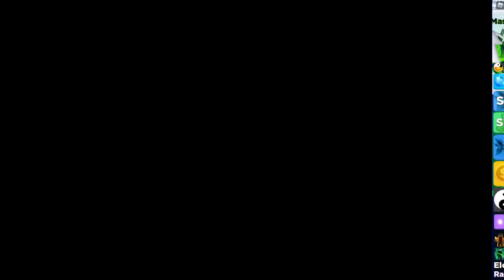EASY NEW RANK I MAXED OUT EVERYTHING NINJA LEGENDS ROBLOX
SHADOWSTORM is the easiest update in ninja legends so far